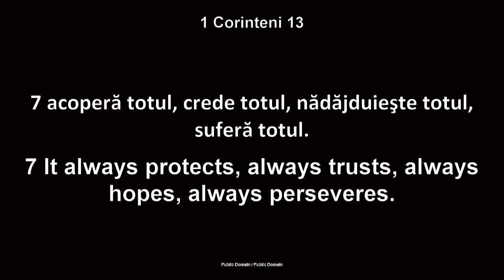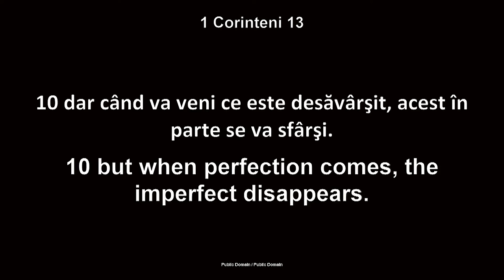Luigi Mițoi - Principiile dragostei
Biserica Betania Chicago - mesaj de încurajare și zidire spirituală, rostit de pastorul Luigi Mițoi, în data de 7 aprilie 2024. Predici pentru vremuri grele